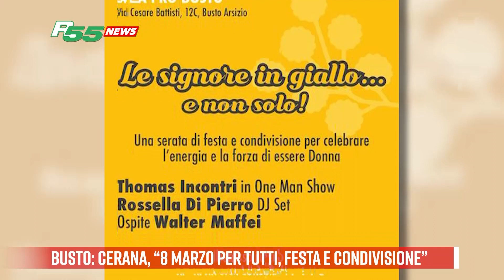Busto - Cerana, “8 marzo per tutti, festa e condivisione”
L'8 marzo, in sala Pro Busto, Le signore in giallo... ma non solo. "Un momento di festa e condivisione per tutti", sottolinea l'assessore alle Pari opportunità, Daniela Cerana. La serata, promossa dall’amministrazione comunale e l’associazione Edera, sarà condotta da Thomas Incontri, con lo spettacolo di magia e illusione di Walter Maffei e il dj set curato da Rossella Di Pietro. Appuntamento venerdì 8 marzo a partire dalle 20 in Sala Pro Busto.